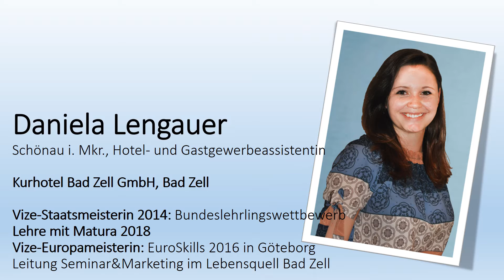Junge erfolgreiche Menschen aus dem Bezirk Freistadt